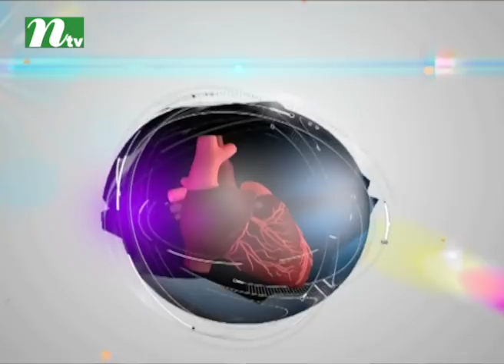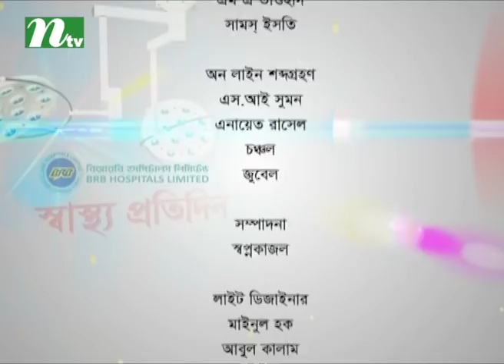কিডনি রোগ প্রতিরোধের উপায় | ডা. শামিম আহমেদের পরামর্শ | স্বাস্থ্য প্রতিদিন ৩২১৭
Ways to prevent kidney diseases | Shastho Protidin | Episode 3217 | Advised by Dr. Samim Ahmed | Presented by Dr. Sakhawat Hossain | Produced by NTV | Country: Bangladesh 💙 Make sure to Subscribe to NTV HEALTH and Turn the Notifications Bell 🔔 ON!